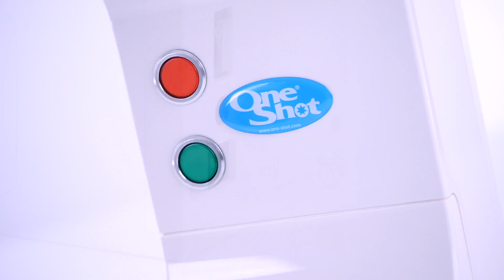IFE 2017 London Exhibition - One-Shot® Ice Cream & Frozen Yogurt Pod Dispensers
The One-Shot® ice cream and frozen yogurt pod dispensing system will be appearing at IFE 2017 on the Projuice stand. On the stand you can see a wide range of frozen desserts dispensed from the system and we are an inexpensive alternative to traditional soft serve machines.

to follow our progress at the show and there are many exciting things happening as we continue to expand our international market share of the frozen dessert dispensing market.

You can also join our Facebook Company and at the time of writing this article we had over 188,000 followers (this is hardly surprising when you consider that we are market leaders in our field).

70 Churchill Square Business Centre
Kings Hill
Kent
ME19 4YU
England